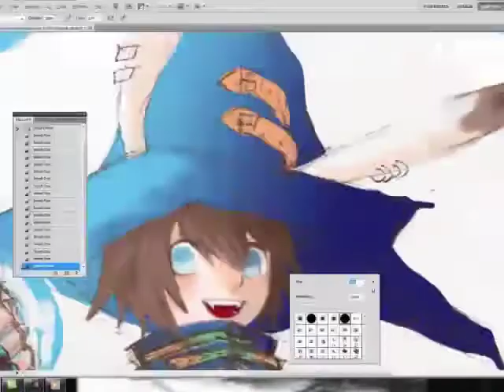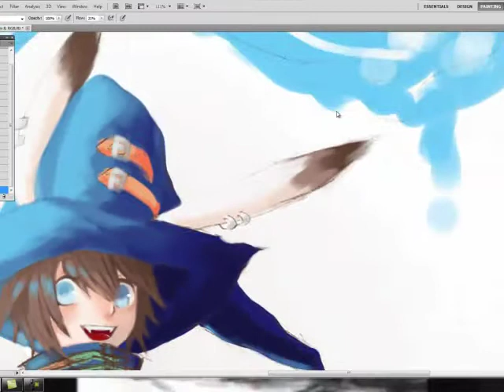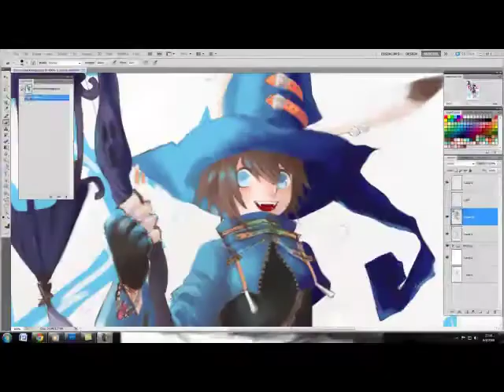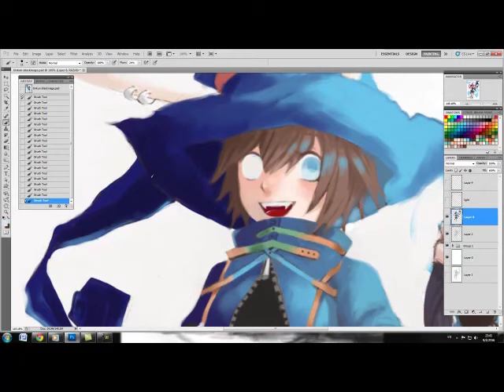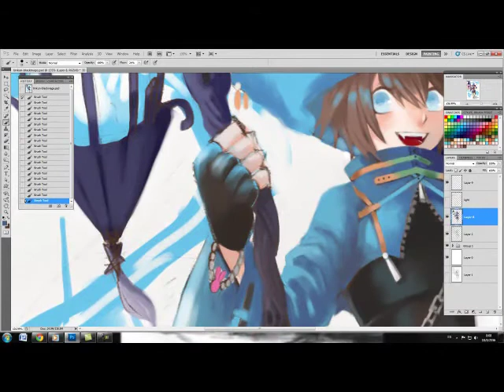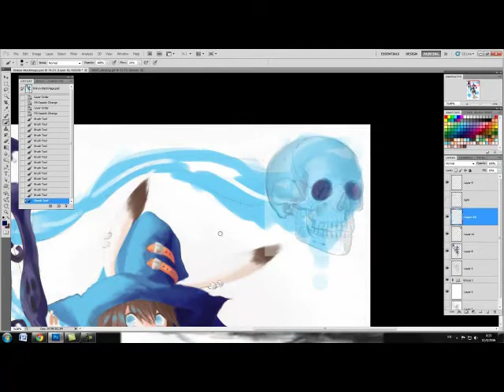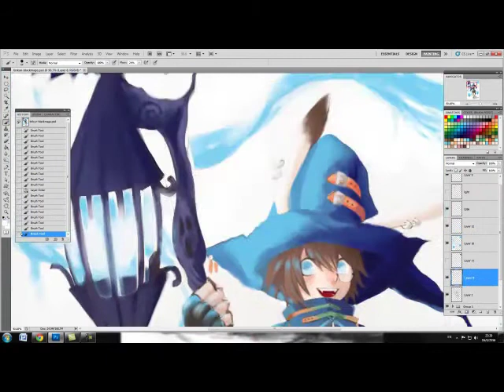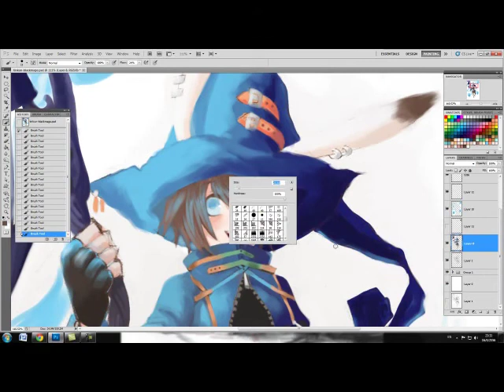[Speedpaint] Tin-Blackmage ver.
This  is my  first  speedpaint.  And  thanks  for  your  watching! XD

My  oc: Tin

Tool: Photoshop  CS5
Camtasia Studio 7
Wacom  intuos5

Time:4-5hour